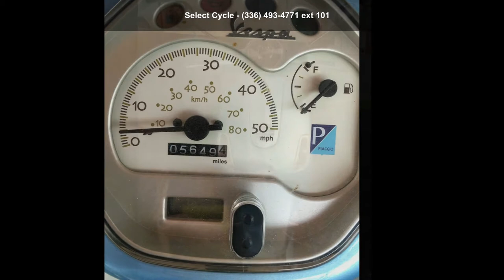2007 Vespa LX 50 LX - Select Cycle - Greensboro, NC 27401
LX 50
Take a new spin on an original classic. From the same pedigree as the first Vespa prototype built by Piaggio in 1946, the LX is 60 years in the making. Witness the evolution of style, comfort, and performance with the core values of Vespa that never change: eco-friendly engineering, passion, individualism, and integrity.

With the Vespa LX, you'll quickly see commuting in a whole new light. Commuting and errands can be everything from mundane to frustrating. Be amazed by how those bothersome, everyday scenarios becomes a lot more fun when you surround yourself with the style, performance and safety that is the Vespa LX.